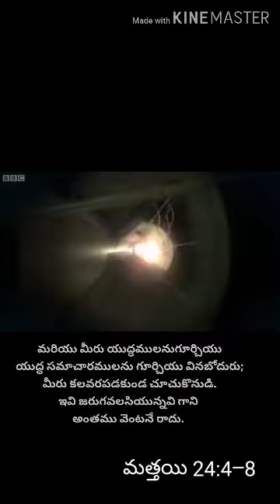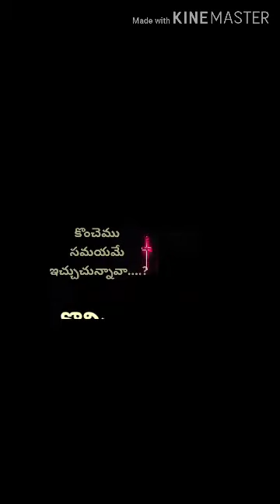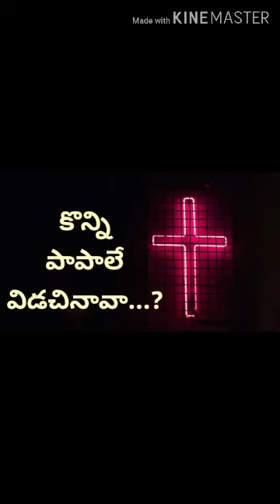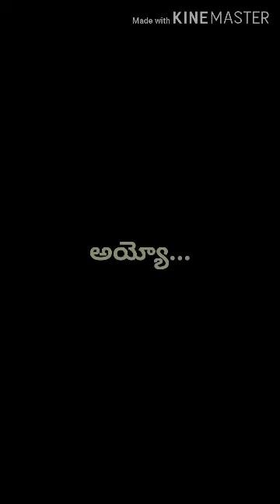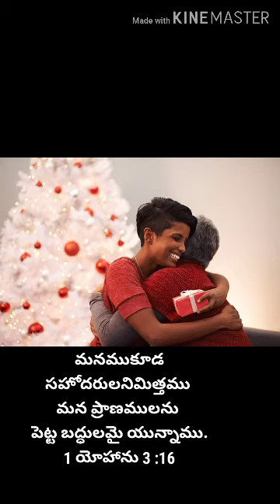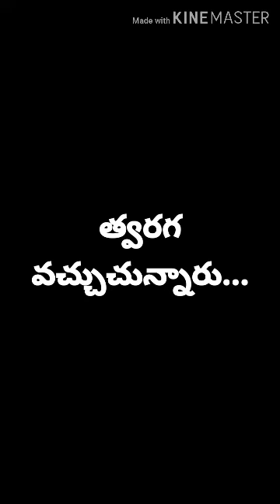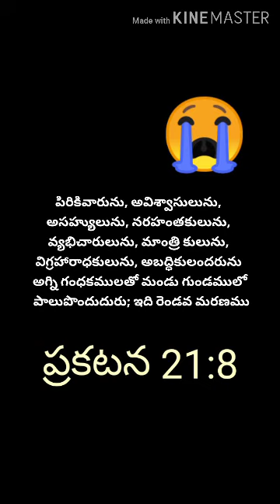సంఘమా సిద్ధపడుచున్నావా..?// Telugu christian song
I believe this is not my song but a song written by HOLY SPIRIT , to each and every one including me  to prepare for the end times

New song/christian songs/telugu song/telugu christian songs/ క్రైస్తవ గీతాలు / క్రైస్తవ ఆత్మీయ గీతాలు